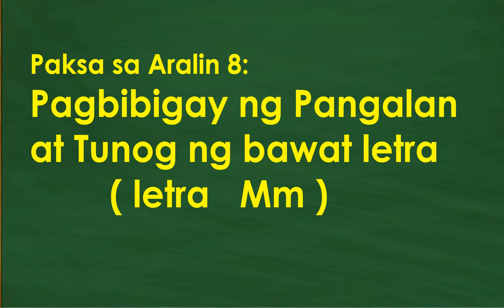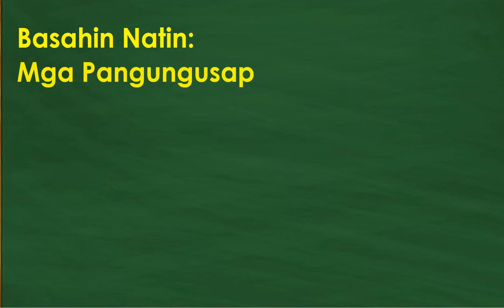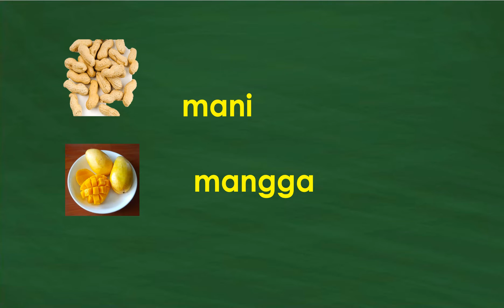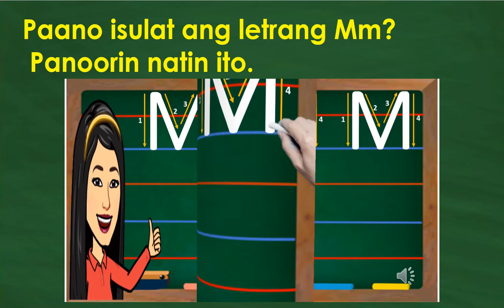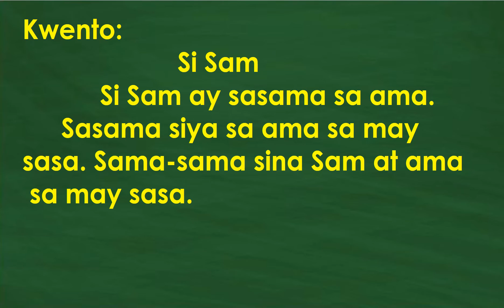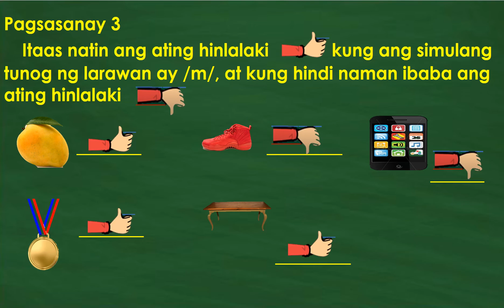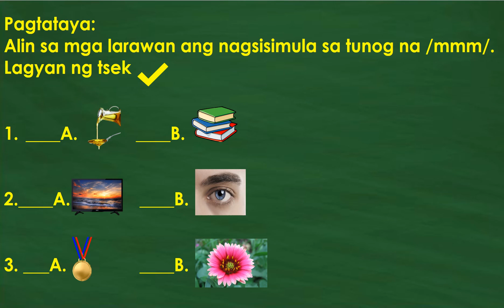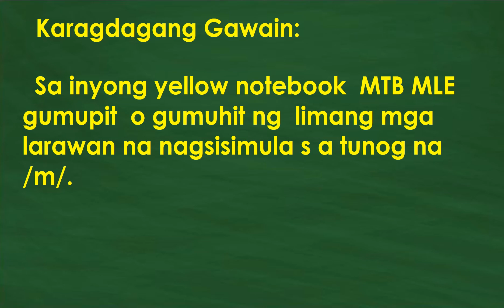mtb mle week 8